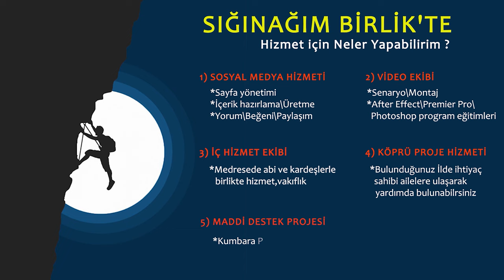ALLAH'A KARŞI KÖTÜ DÜŞÜNCELERİNDEN KURTUL ! | AHMET TAHA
Bugün konuşacağımız noktada ihtiyacımız olmayan bir şey konuşmayacağız fıtrat dersi konuşacağız  lütfen bedenleriniz ile değil zihinlerinizle ve İnşallah gönlünüzle dinleyin çünkü bu video vesilesi ile ALLAH'A KARŞI KÖTÜ DÜŞÜNCELERİNİZDEN KURTARABİLİRSİNİZ
İYİ SEYİRLER.

🔔 BİLDİRİMLERİ AÇIN 🔔

“Dünyanın cenneti,
sevilip önemsendiğin yerdir.”